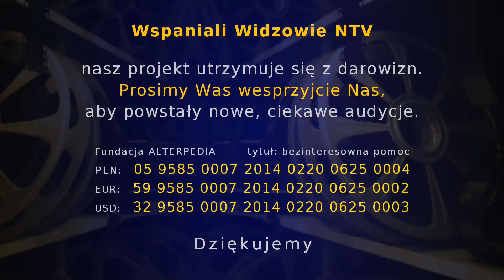Perspektywa Wyzwolenia z Opresji Kontroli Umysłu - Ewa Pawela - Odcinek 93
Wspaniali widzowie i goście NTV, audycja archiwalna z 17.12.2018